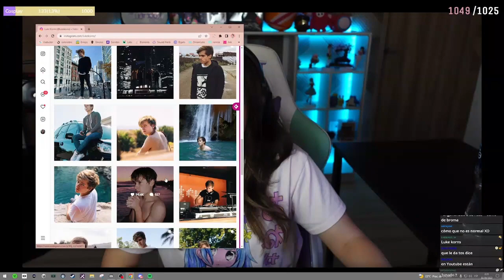RENRIZE PIENSA QUE ANDY SE TOMA FOTOS COQUETO ... ANDY LE ENSEÑA EL IG DE LUKE A RENRIZE ....